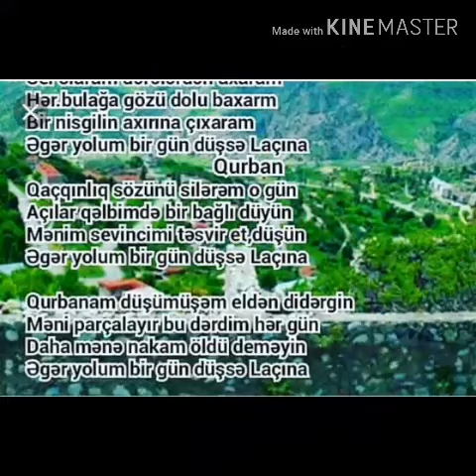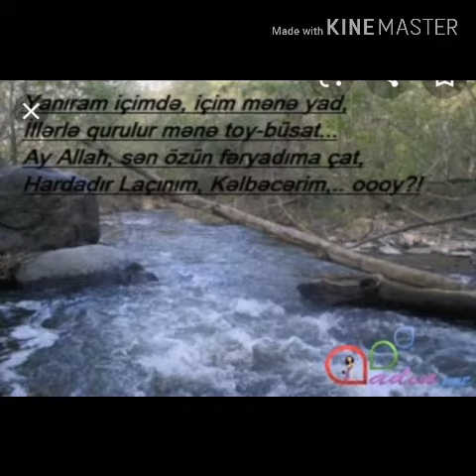Ağdaş rayon Mərkəzləşdirilmiş Kitabxana Sisteminin Şıxlı kənd kitabxana filialı - "Laçınsız 28 il"